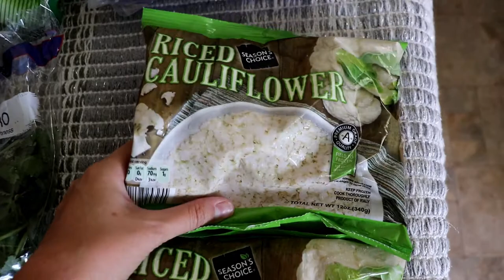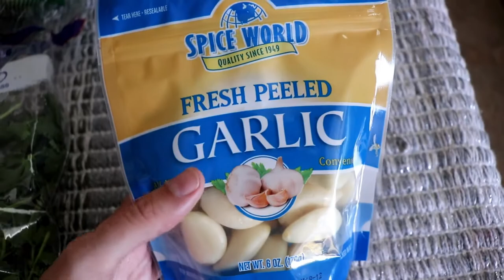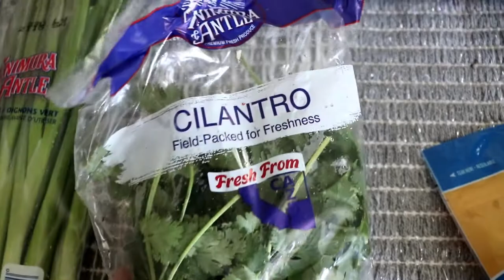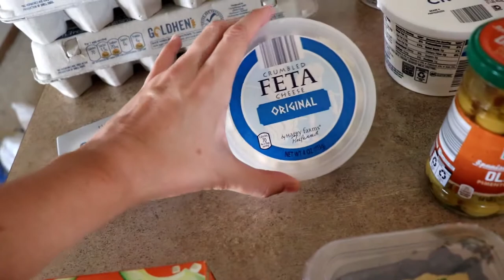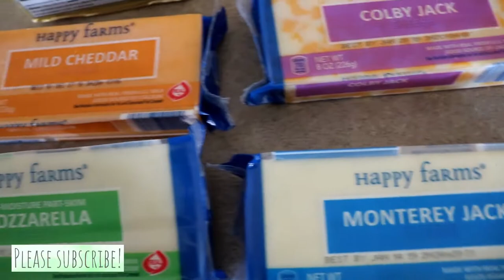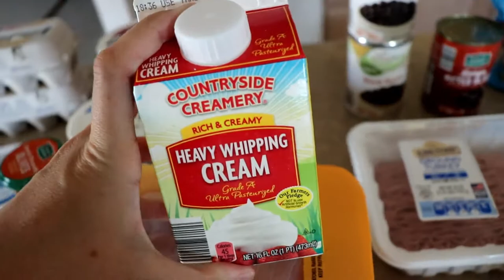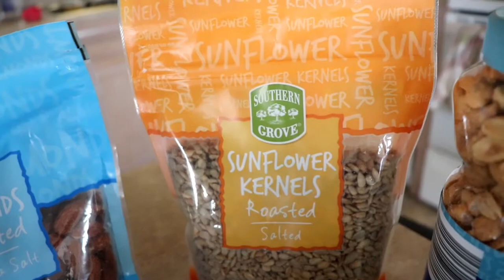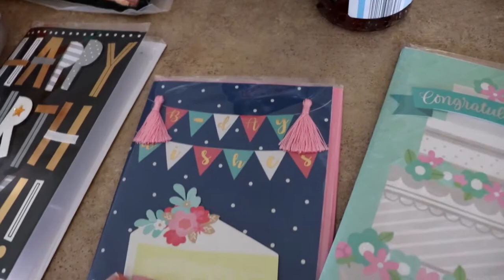ALDI KETO DIET HAUL | Starting ketogenic diet!!! 😱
I can't believe I'm doing it, but I'm starting the ketogenic diet! 😱 Here's what I got at Aldi for my first week on keto. My goal this week is to eat all whole foods, and to stop eating sugar and grains (maybe I won't get the ketogenic diet down 100% this week, but these are big changes that I'm making, so that's ok!) In this video you'll see a ton of keto compliant foods, but I do include fruit and some legumes for my kids. I'm excited but terrified about this change...but I'm so done feeling like crap all of the time! So keto diet, I'm ready for you!
Are you on the keto diet or have you tried the keto diet?! I'd love ANY TIPS you guys have! Are there any Aldi keto must-haves?? Let me know all the things! 😆
If you enjoyed it, let me know by giving this video a thumbs up! 👍🏼

Italian Chicken thighs is just chicken thighs with Italian dressing ☺️